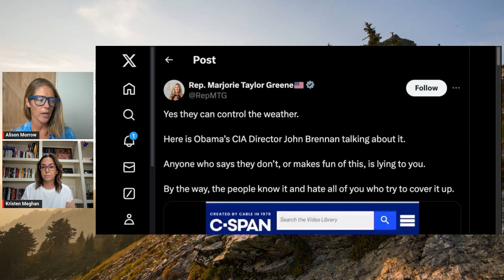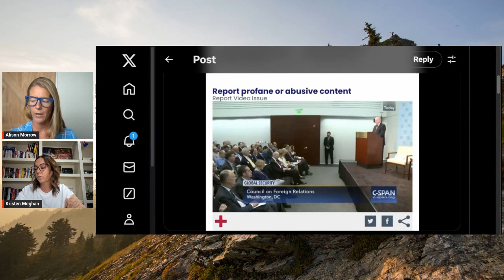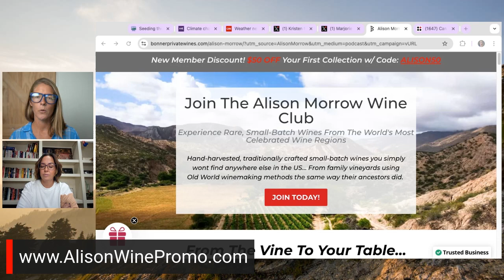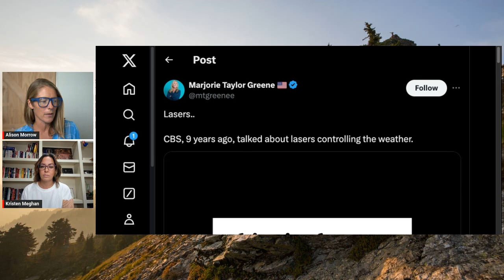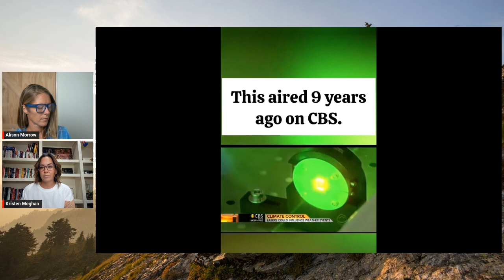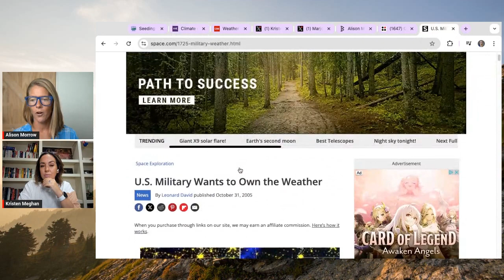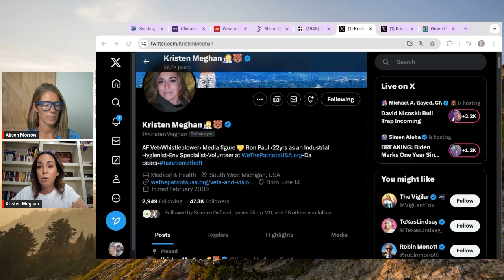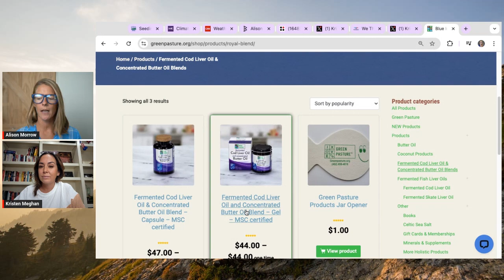Can the government create hurricanes? || Kristen Meghan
government weather science Florida is about to get slammed by another hurricane. Now, social media is trending with posts about the US government's decades-old work on weather modification - asking the question, can they create hurricanes? Kristen Meghan was an Air Force whistleblower on this issue.